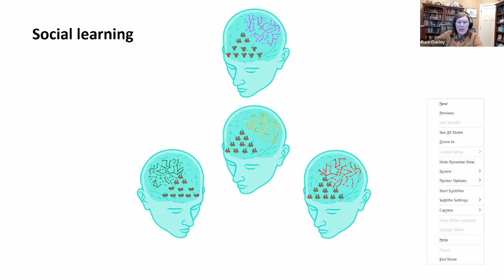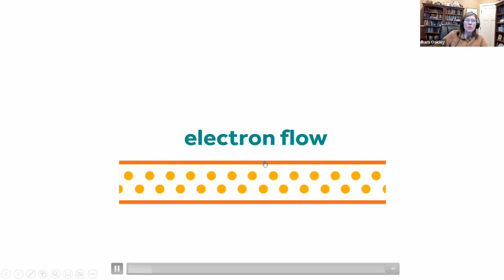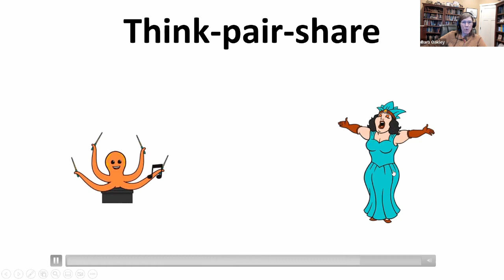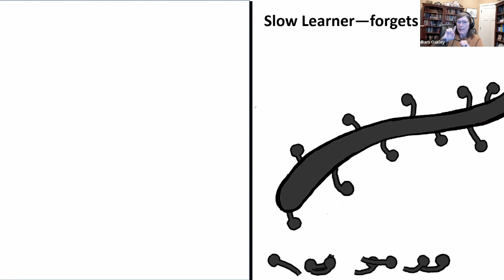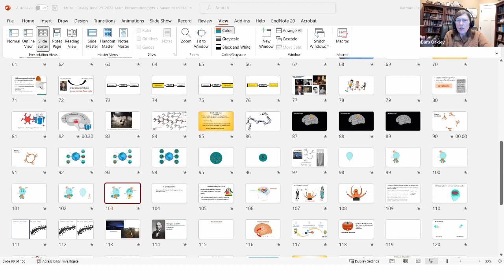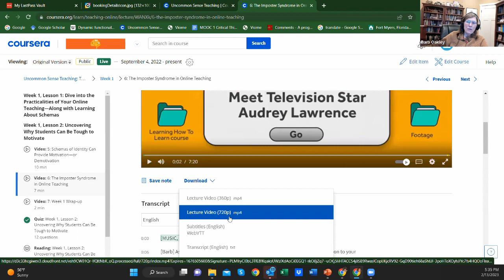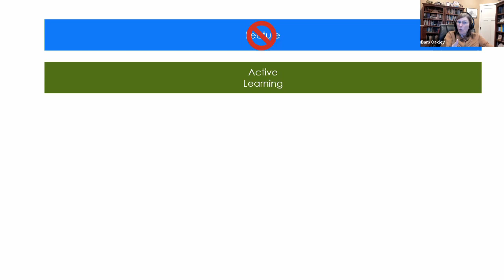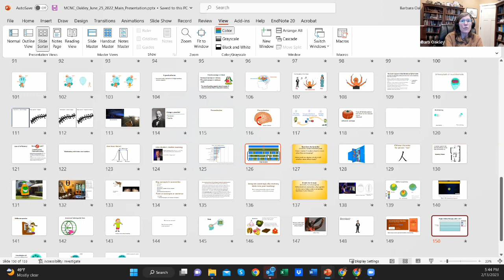Barbara Oakley - Uncommon Sense Teaching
Barbara Oakley answers questions about her book "Uncommon Sense Teaching"